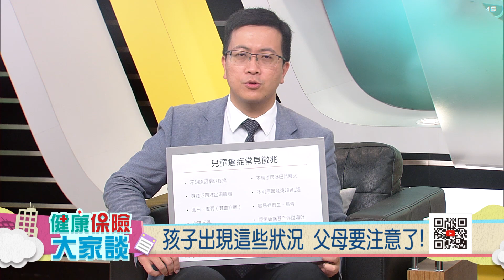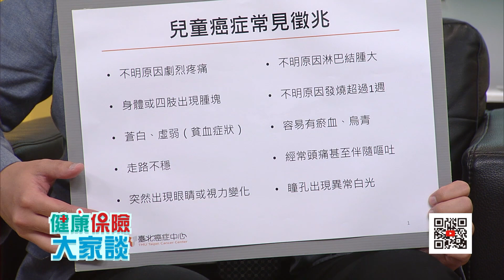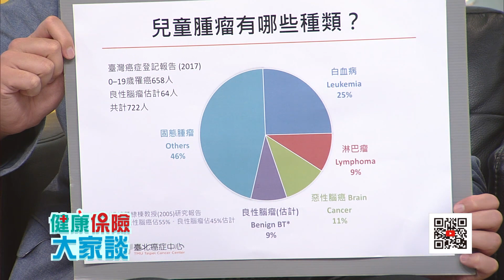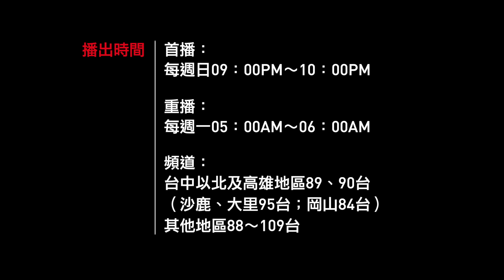健康保險大家談1277集－成功治癒孩子 傑出兒癌團隊這麼做 預告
台灣每一年有500多個兒童罹患癌症，父母親如何從兒童的表現或身體表徵發現孩子可能罹癌？兒童最常發生哪些癌症？兒癌治癒的機會有多高？

臺北醫學大學臺北癌症中心的兒童腫瘤團隊召集人梅傑斯(James  S. Miser)教授與腦瘤專家黃棣棟教授、兒童癌症醫師劉彥麟要來告訴我們。

來賓：
臺北醫學大學臺北癌症中心兒童腫瘤團隊
　召集人 梅傑斯(James  S. Miser)教授
　兒童腦瘤團隊召集人 黃棣棟
　兒童腫瘤團隊主治醫師 劉彥麟